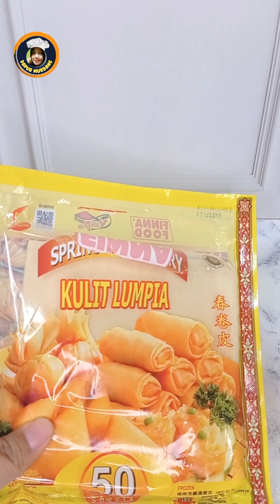Ide Cemilan Dari Kulit Lumpia dan Jamur Enoki || Jamur Enoki selimut crispy, bikin nagih#jamurenoki